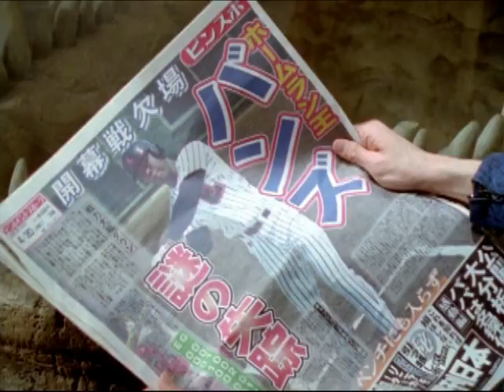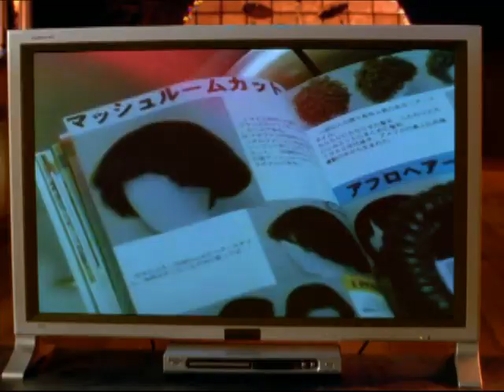Power Rangers watch Sentai | E19 Lost & Found in Translation | Dino Thunder | Power Rangers Official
The Power Rangers watch Super Sentai (Abaranger).

Cast: James Napier (Conner / Red Ranger), Kevin Duhaney (Ethan / Blue Ranger), and Emma Lahana (Kira / Yellow Ranger)

This scene is from Power Rangers Dino Thunder "Lost & Found in Translation" (Episode 19):